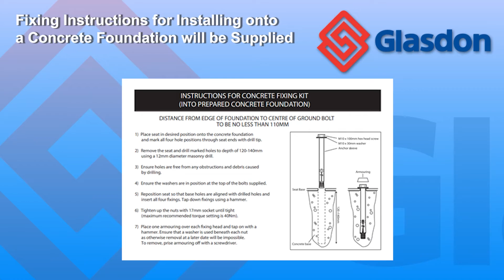Glasdon UK | Installation | How to Install a Glasdon Seat Using Paving Fixing Bolts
For more information on our Seats and Benches or to buy, please

Enhance your great indoors and outdoors with Glasdon commercial.
seating and outdoor benches. Choose from a wide selection of traditional and contemporary styles, manufactured only with high-quality materials that ensures Glasdon seating and street furniture is renowned for its durability and long service life.

Our seats and benches are available in a range of different materials including plastic, recycled polymers, steel, aluminium and FSC® certified hardwood. These high-quality materials combine strength and weather resistance with attractive styling, making our outdoor benches suitable for use in any environment.

Choose from a variety of colour options for your chosen external bench including light and dark wood effect and metallic finishes. We specifically design many of our seats and benches to coordinate with Glasdon street furniture which includes litter bins and bollards.

For parks, cemeteries, memorial grounds and open spaces, we also offer a wide selection of memorial benches, where an engraved plaque can be added to the backrest with a dedication to an individual or event. The text can be personalised to your specification.

Passionate about the environment, we consider sustainability in everything that we do. This is why we offer an exceptional range of recycled plastic seating which includes picnic tables, to provide an eco-friendly solution to outdoor public seating.

Our fun novelty seating and reduced sized benches and picnic tables are ideal for settings with children and families. Choose from bright shapes and colourful characters to encourage tactile play, with smart, traditional styles for school grounds.
Talk to one of our advisors about your outdoor seating requirements today.